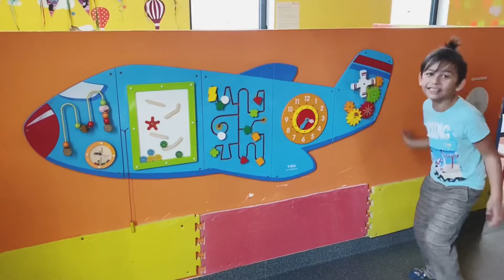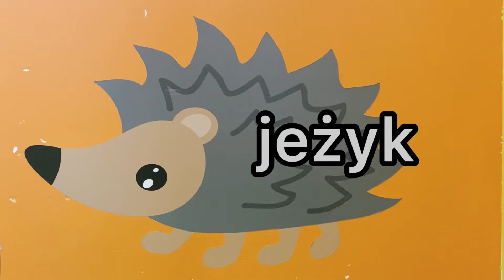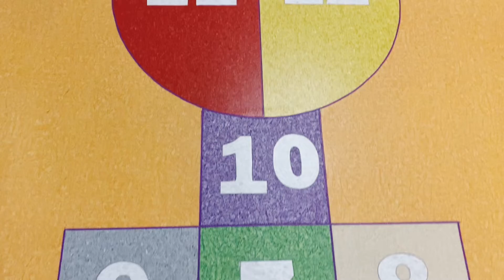PIKOLAND - pojazdy, nauka kolorów po polsku i angielsku + nauka czytania, cyferki, owoce.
Cześć, w tym odcinku poznacie:
Kolory, owoce, pojazdy, cyferki.